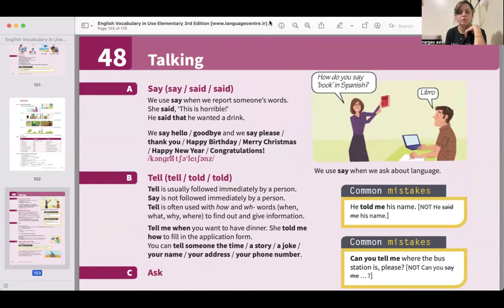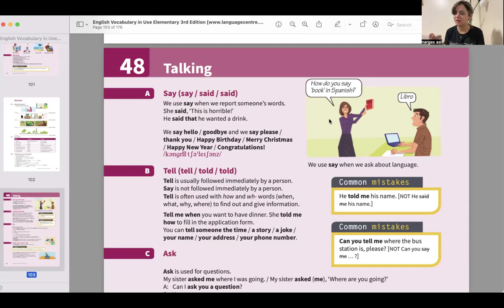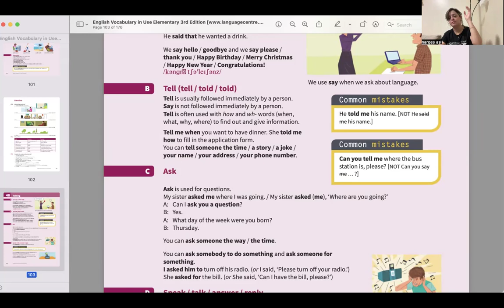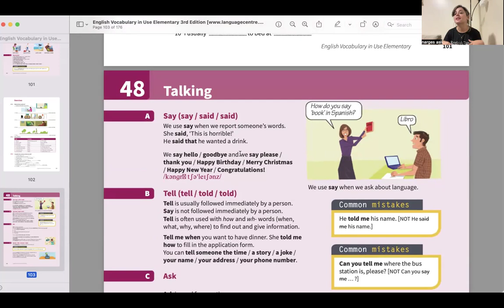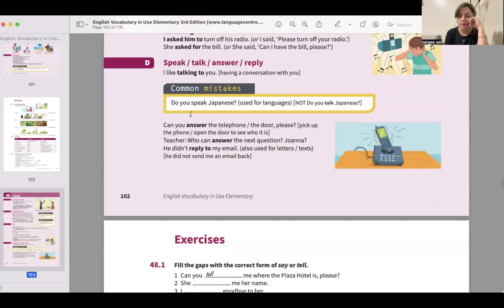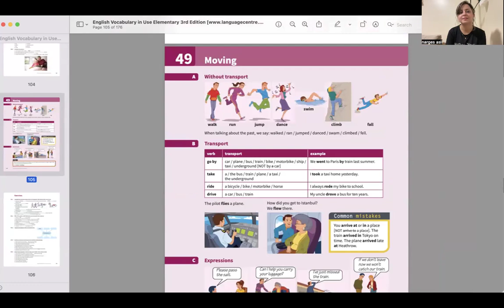Vocabulary In Use Elementary_Starter Unit 48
Say/Tell/Talk/Speak

( Vocabulary In Use, Elementary and Starter ) لینک پلی لیست کتاب وکب این یوز المنتری و استارتر

 : لینک اینستاگرام آموزش رایگان زبان انگلیسی با نرگس اصلی

:( IELTS Speaking Maximiser ) لینک کتاب ماکسیمایزر برای آموزش اسپیکینگ